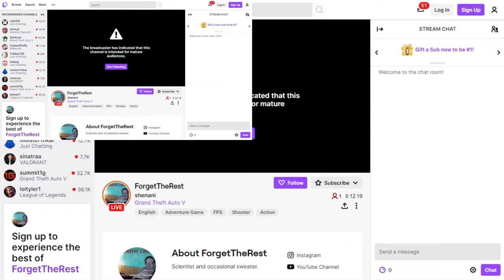FTR Gaming Live Stream